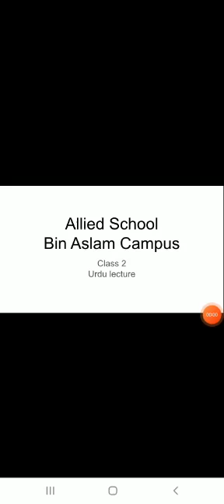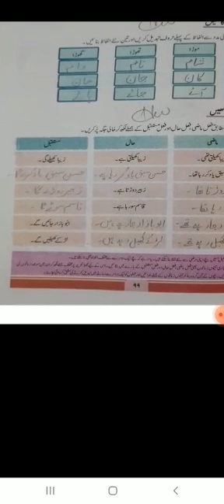sari dunya apna ghar /class 2 urdu lecture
Video from Allied School Bin Aslam Campus